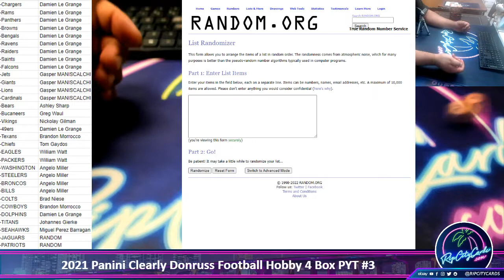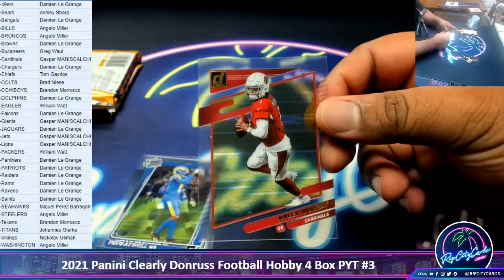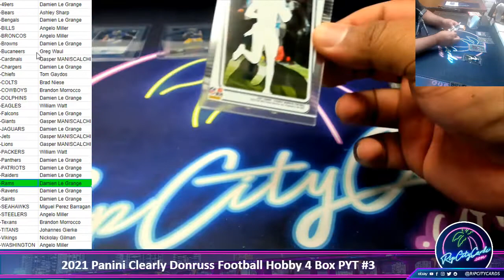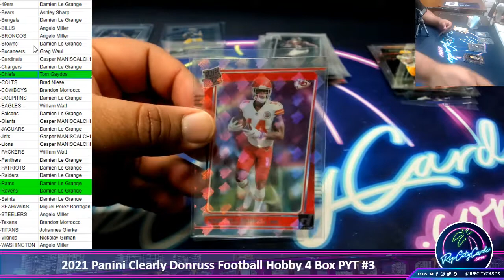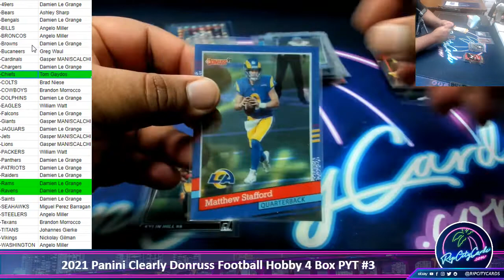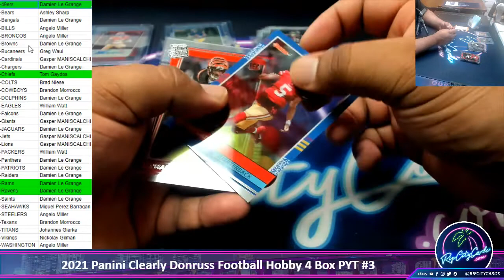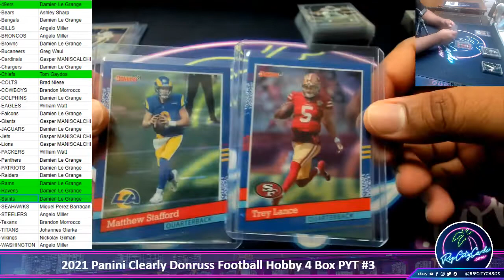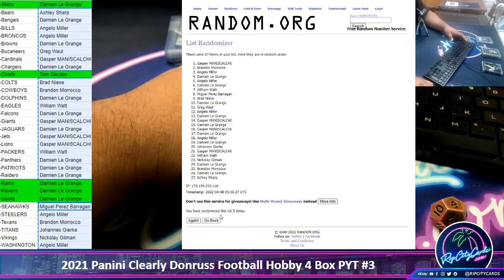2021 Panini Clearly Donruss Football Hobby 4 Box PYT #3